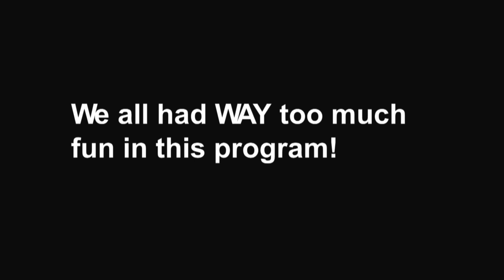Blooper Reel Rough